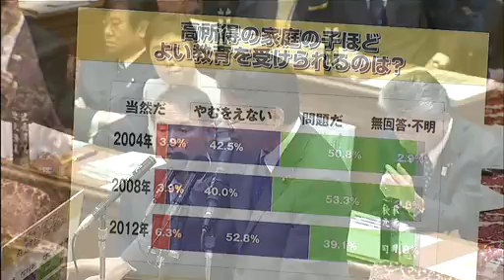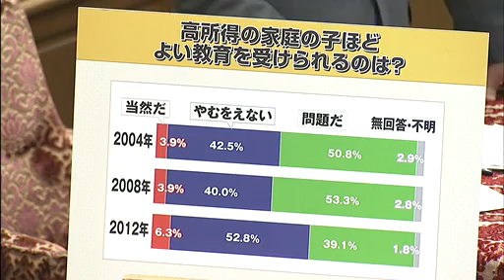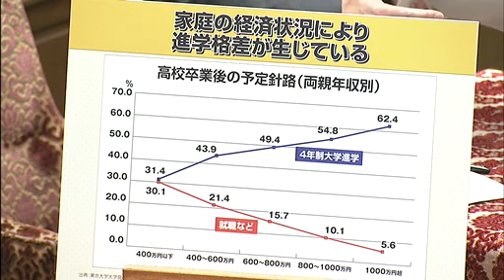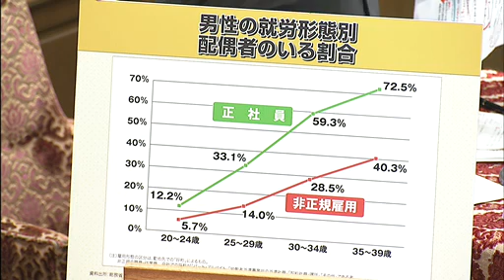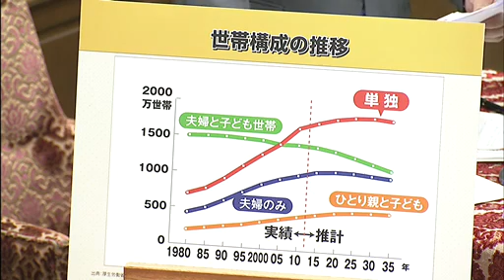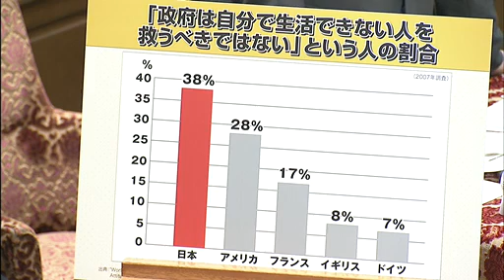4.02衆院予算委（民主党）長妻 昭